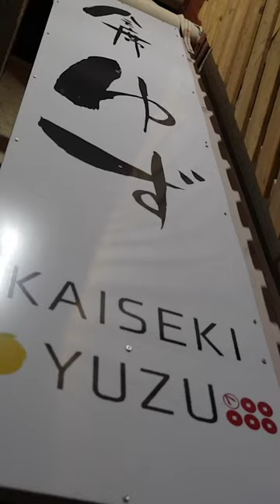FIRST TIME EATING at a HIGH END JAPANESE Restaurant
Kaiseki Yuzu